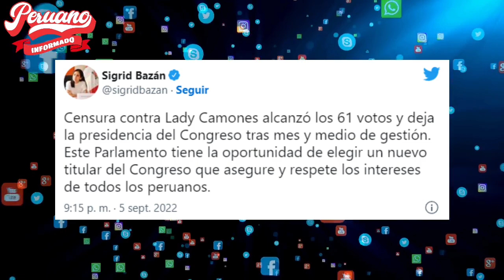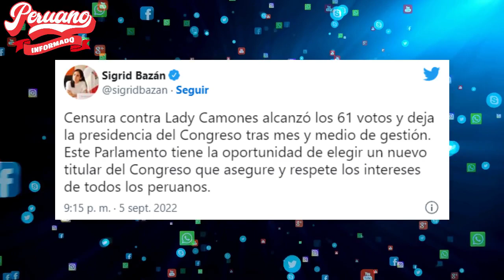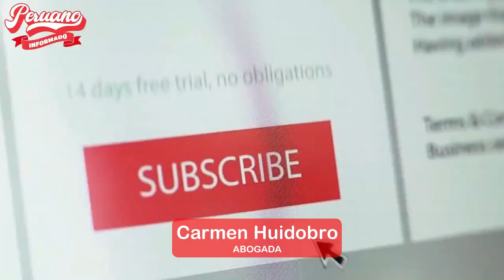¡LA FULMINÓ! CONGRESISTA SIGRID BAZÁN SE PRONUNCIÓ TRAS VACANCIA DE LADY CAMONES